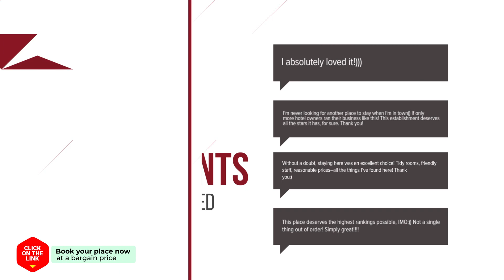Aewol LuxHouse hotel review | Hotels in Jeju | Korean Hotels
Aewol LuxHouse hotel video review. Hotels in Jeju, asian 3 stars hotels.